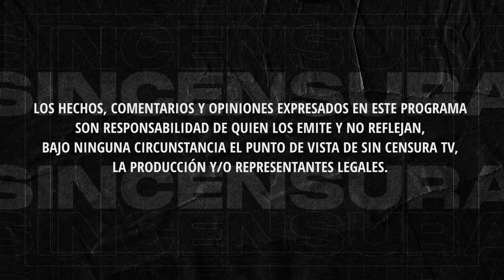GLOBOLIN JACKSON PARODIA A UNA SENADORA MUY DRAMÁTICA QUE PELEAN CON CREEL POR CANDIDATURA PARA 2024